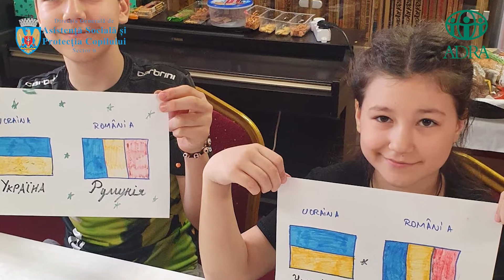Sectorul 6 și Asociația ADRA - împreună, în sprijinul refugiaților ucraineni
Prin intermediul parteneriatului cu Asociația ADRA, în perioada 15 mai - 15 iulie, refugiații ucraineni găzduiți în centrele de primire și asistență de pe raza Sectorului 6 au beneficiat de suport în cadrul proiectului Romania Initial Response for Ukraine Refugees.

Activitățile finanțate prin micrograntul în valoare de 60.000 lei au asigurat suport pentru integrarea în comunitate a unor refugiați, dotarea cu aparatură profesională de bucătărie a Centrului Constantin și Elena, dotarea cu aparate de ventilație la Căminului Leu Corp C, achiziția de tablete pentru copiii găzduiți în apartamentele sociale Stavrinos și Valea Viilor, precum și a unor produse vestimentare de sezon estival pentru copii, necesare pentru participarea la activități recreative.